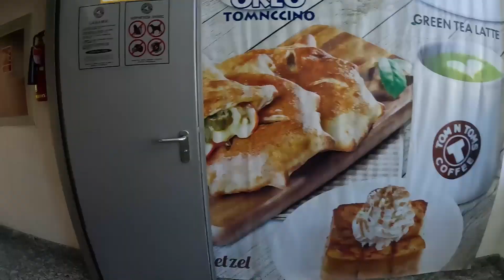불교 국가 몽골에서 본 프란치스코 교황 - 🇲🇳몽골, 세계여행 [11]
[촬영 장비]

Gopro HERO11
I Phone 13 PRO
insta360 go3